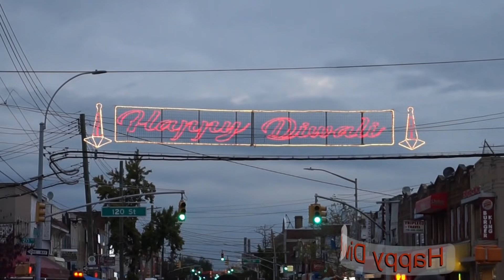New York Diwali Celebration Guyanese Diwali Guyana Diwali Celebration Motorcade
Hello Friends Wish you all very Diwali from New York United States. Today I am going show you a wonderful cultural of celebrating Diwali of those Indians who are not from India but definitely they called as Indians because their ancestors are from India.

Indo-Guyanese or Indian-Guyanese, are people of Indian origin who are Guyanese nationals tracing their ancestry to the Indian subcontinent.  These are are the descendants of people emigrated from India beginning in 1838 during the time of the British Raj in India.

Between 1838 and 1917 over 500 ship with 238,960 Indian immigrants came to Guyana; while just 75,236 of them or their children returned back to India. These are are the decedents of those 200 thousand Indian people who never returned to their country and become Indian-Guyanese and still remembering and celebrating Indian festivals proudly.

Ye itne sundar tarike se Diwali celebrate karte hai aap dekhke aacharya chakit ho jayenge. Girls/Bacchiyo ko devi swarup sajaya jata hai aur uski zakiya nikali jati hai jise ye log Motorcade kahte hai.

To chalo dekhte hai Guynese Diwali Motorcade from New York.

Once again Happy Diwali and Enjoy!

All American Diwali